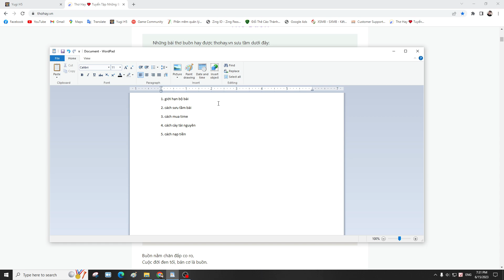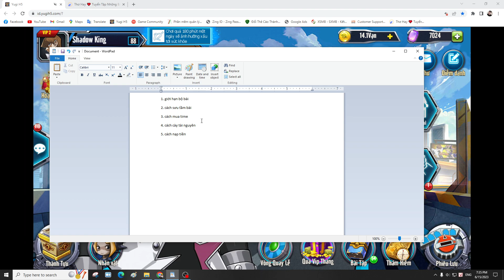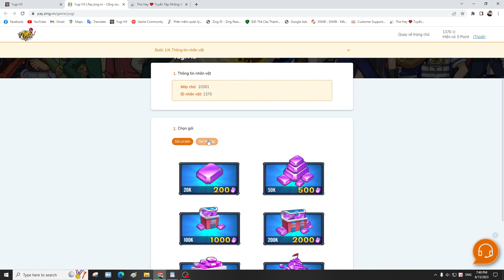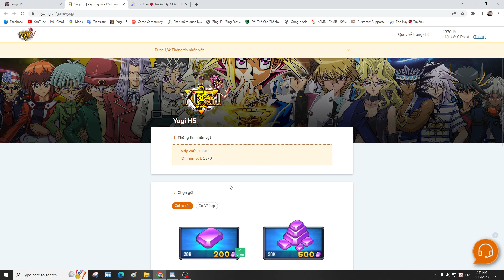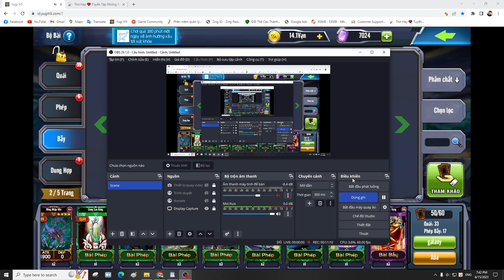Hướng dẫn Tân thủ đến với Yugi H5 / Yugioh / Yugi H5 / K71B